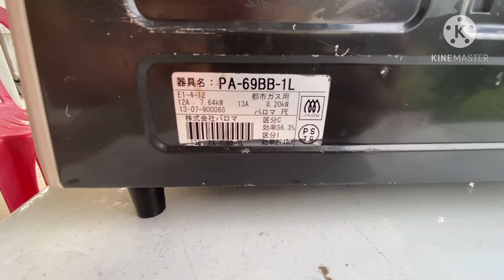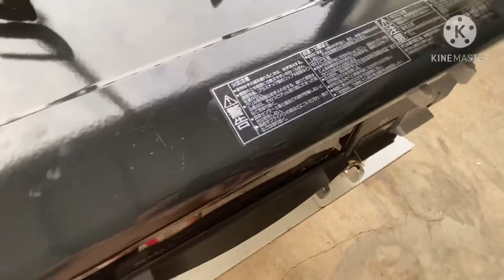Bếp gas nội địa nhật siêu lướt